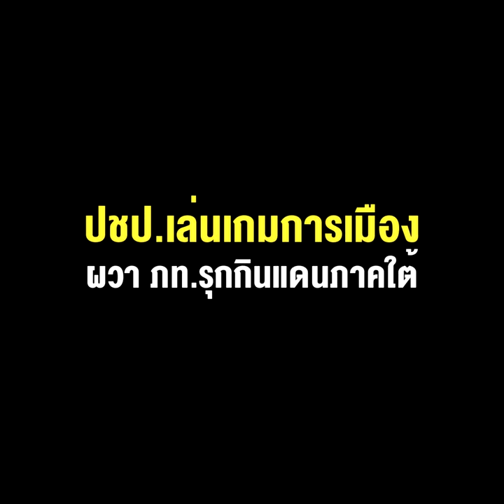ดึงร่าง พ.ร.บ.กัญชา ปชป.เล่นเกมการเมือง ผวา ภท.รุกกินแดนภาคใต้